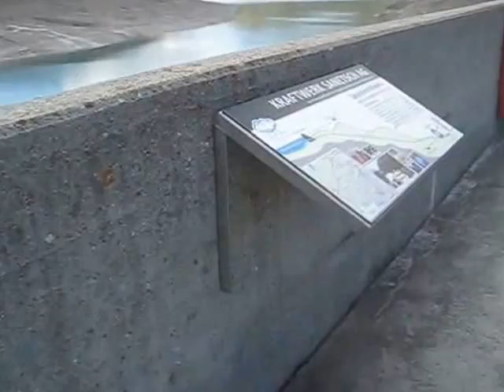col du sanetsch swiss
עלייה ברכבל ל2350 אגם סנין משטייג